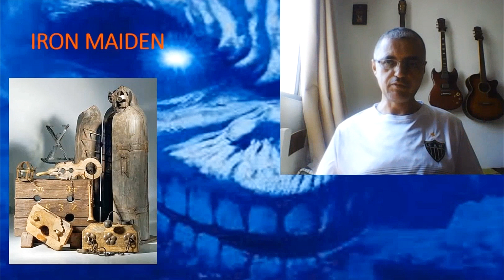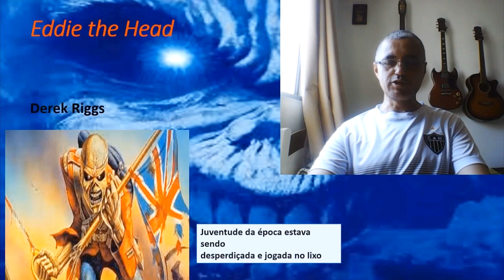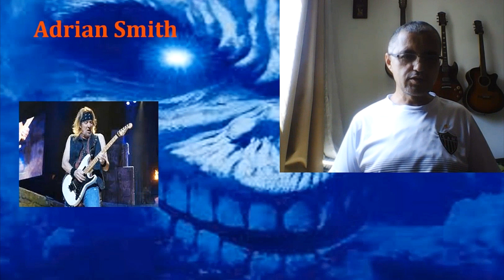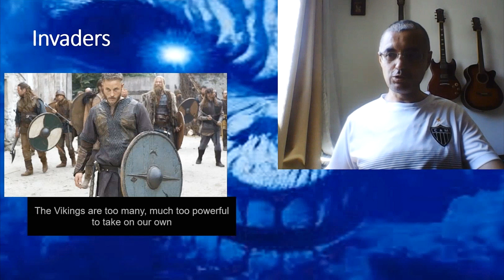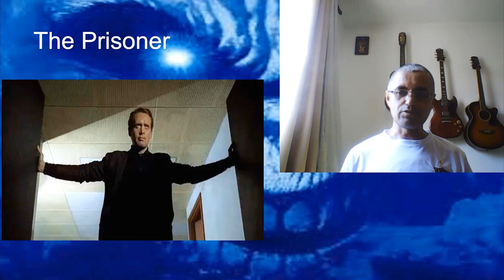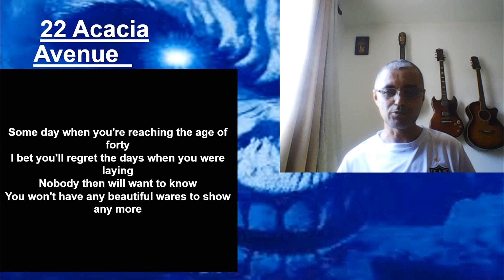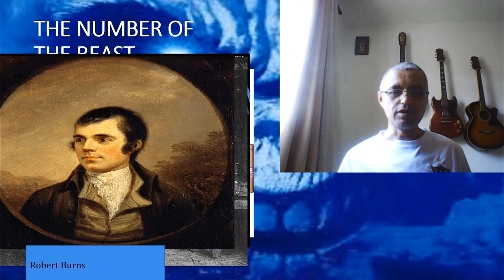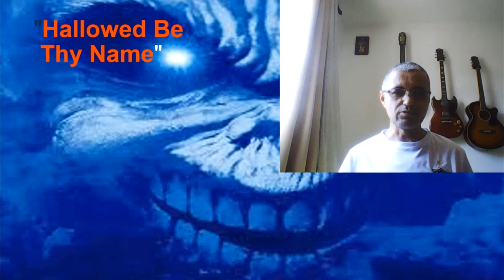Iron Maiden - The Number of the Beast (1982) | ALBUM REVIEW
Em seu vídeo semanal, Geordival, nosso homem do metal, fala sobre uma das maiores bandas de heavy metal da História, e que estreia no canal: Iron Maiden!

Sigam a gente nas redes! E nos tocadores de streamings!